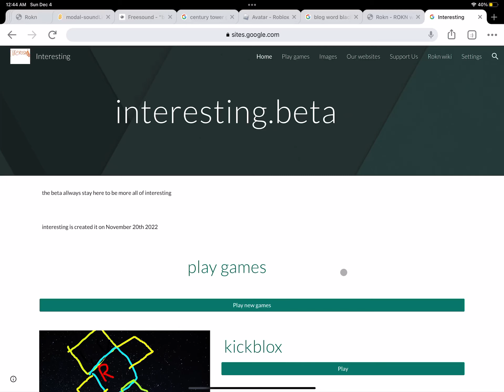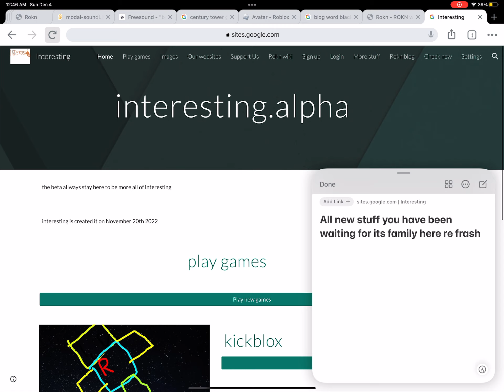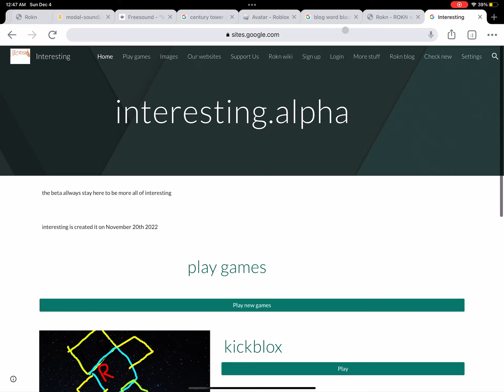Interesting new update is family￼ here 1.2 is here | ROKN